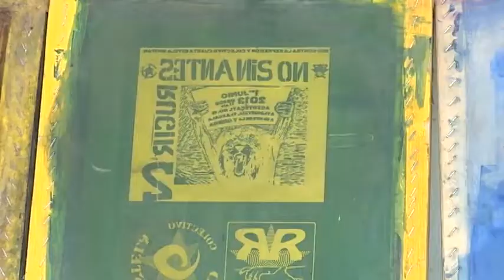Imparte el maestro Víctor Manuel taller de serigrafía en el TEBAC